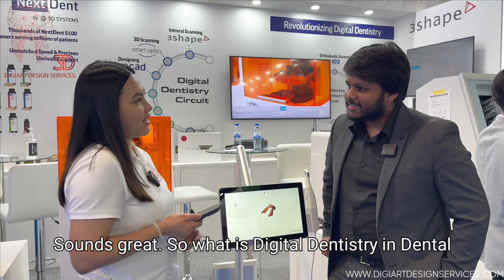Interview with Exocad Official & 3D Middle East At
AEEDC Dubai: Recognized as the world's largest annual scientific dental conference and exhibition, AEEDC Dubai offers a platform for dental professionals to explore the latest advancements, engage in knowledge exchange, and network with industry experts.

Digiart Design Services: Specializing in digital dental solutions, Digiart Design Services provides dentists, laboratories, and manufacturers with support to digitize workflows and personalize CAD designs, enhancing precision in dental restorations.

Exocad: Exocad offers comprehensive dental CAD software solutions known for their speed and user-friendliness, assisting dental professionals in creating precise restorations and streamlining workflows.

3D Middle East: As a digital manufacturing solution provider, 3D Middle East integrates advanced 3D printing technologies into traditional manufacturing, delivering end-to-end engineering solutions across various industries, including healthcare, aerospace, and automotive.